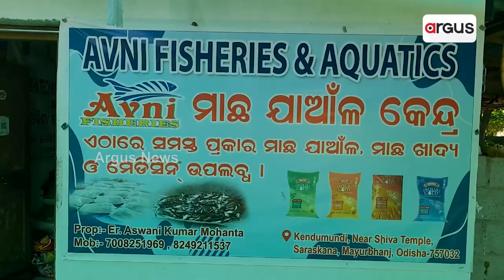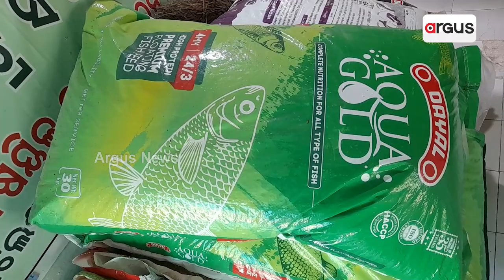ଚାକିରୀ ଛାଡି ଗାଁରେ ଯାଁଆଳ ଉତ୍ପାଦନ ଅନ୍ୟକୁ ଦେଇଛନ୍ତି ନିଯୁକ୍ତି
ବି ଟେକ ପରେ ଏକ ବହୁଦେଶୀୟ କମ୍ପାନୀରେ ପାଇଥିଲେ ନିଯୁକ୍ତି  । ହେଲେ କରୋନା ଲକଡାଉନ ବଦଳାଇ ଦେଲା ଜୀବନଧାରା । ଏଭଳି ସମୟରେ ବାହାରକୁ କାମ କରିବା ପାଇଁ ନ ଯାଇ ନିଜ ଗାଁରେ ଆରମ୍ଭ କରିଥିଲେ ଚାଷୀଙ୍କ ପାଇଁ ଏକ ଉନ୍ନତ ମାନର ମାଛ ଯାଁଆଳ ଉତ୍ପାଦନ କେନ୍ଦ୍ର । ଏବେ ଏଥିରୁ ନିଜେ ସ୍ୱାବଲମ୍ବୀ ହେବା ସାଙ୍ଗକୁ  ଅନ୍ୟ ୧୨ ଜଣଙ୍କୁ ନିୟମିତ କାମ ଯୋଗାଇ ପାରୁଛନ୍ତି ମୟୁରଭଞ୍ଜ ଜିଲ୍ଲା ସାରସ କଣା ବ୍ଲକ କେନ୍ଦୁମୁଣ୍ଡି ଗାଁର ଅଶ୍ୱିନୀ କୁମାର ମହନ୍ତ ।